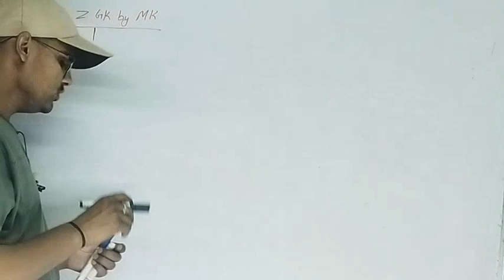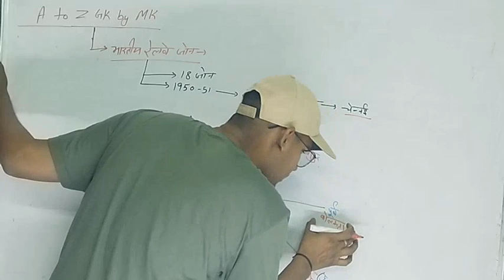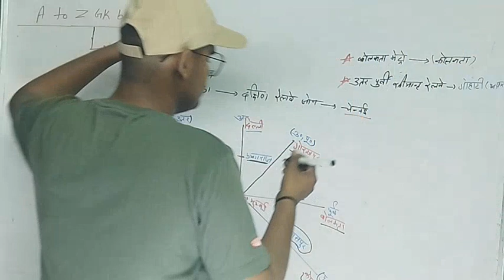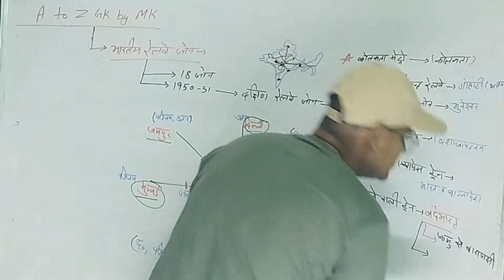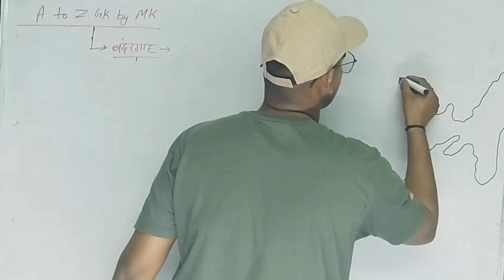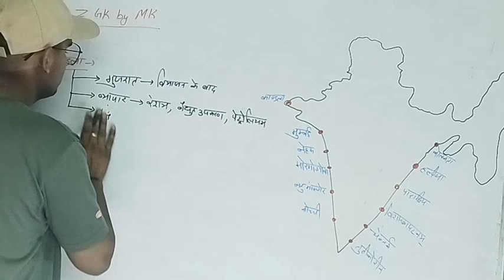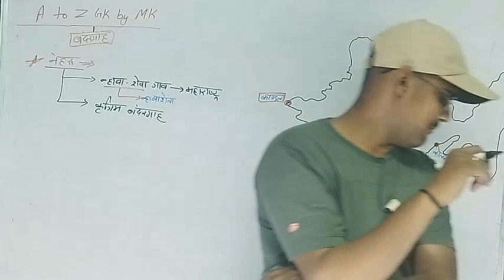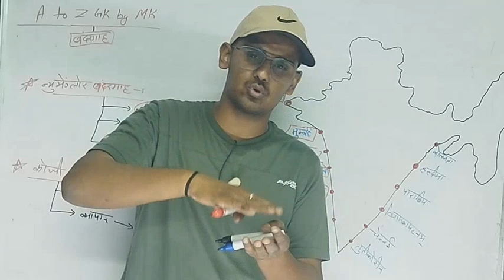भारत के बंदरगाह , रेलवे जोन और उनके मुख्यालय Static GK MTS/ CGL/Delhi police/Haryana CET/atozgkbymk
भारतीय रेलवे भारत के बंदरगाह , रेलवे जोन और उनके मुख्यालय MTS/ CGL/ Delhi police/ Haryana CET/atozgkbymk

रेलवे जोन इन इंडिया
रेलवे जोन लिस्ट 2022
रेलवे जोन लिस्ट
रेलवे जोन कितने है
रेलवे जोन क्या होता है
रेलवे जोन मैप
रेलवे जोन लिस्ट in english
रेलवे जोन और उनके मुख्यालय
रेलवे जोन का मुख्यालय
Q रेलवे जोन कितने हैंजोन और उनके मुख्यालय

भारत के बंदरगाह के नाम
भारत के बंदरगाह या रेलवे जोन
भारत के बंदरगाह का मानचित्र
भारत के बंदरगाह pdf
भारत के बंदरगाह की सूची
भारत के बंदरगाह mcq
भारत के बंदरगाह
विकिपीडिया
भारत के बंदरगाह की जानकारी
भारत के बंदरगाह का क्या नाम है
भारत के बंदरगाह in english

बंदरगाह के नाम
बंदरगाह in English
भारत के बंदरगाह
बंदरगाह कितने है
बंदरगाह का अर्थ
भारत के 13 प्रमुख बंदरगाह
भारत में कितने बंदरगाह है

भारत का 18 रेलवे जोन कौन सा है
भारत का 19 रेलवे जोन कौन सा है
उत्तर प्रदेश में कितने रेलवे जोन है
भारत का सबसे बड़ा रेलवे जोन कौन सा